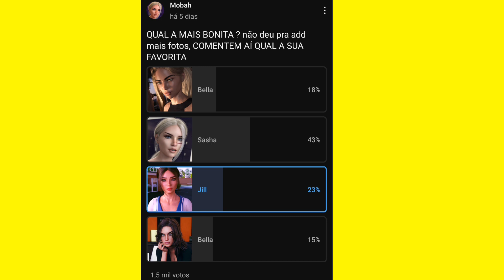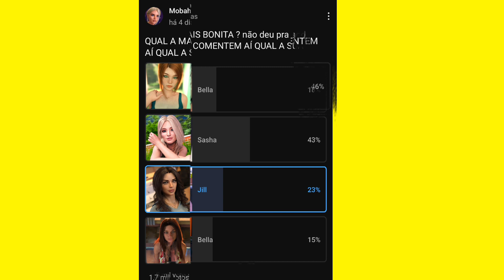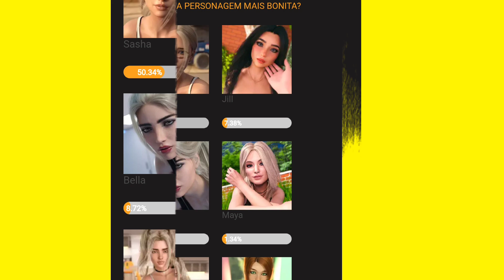SUMMER'S GONE VS BEING A DIK - Qual tem a Personagem mais Bonita?!